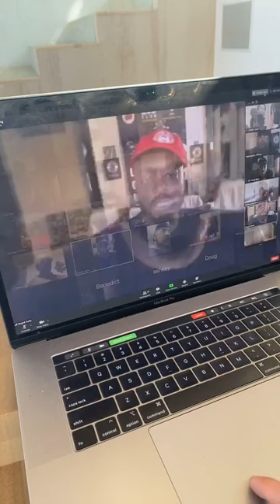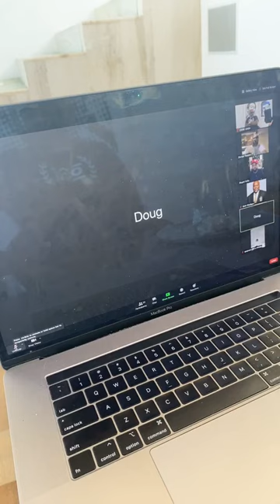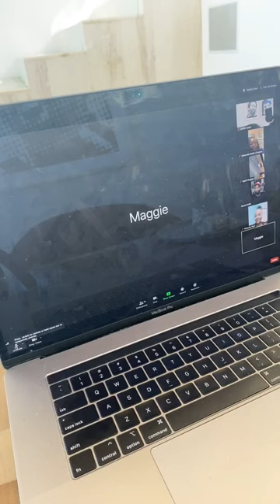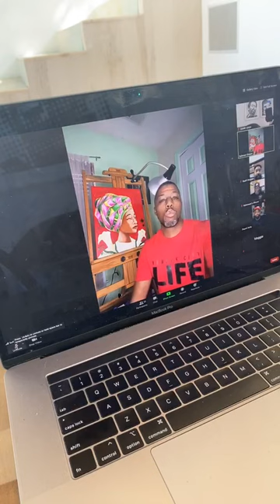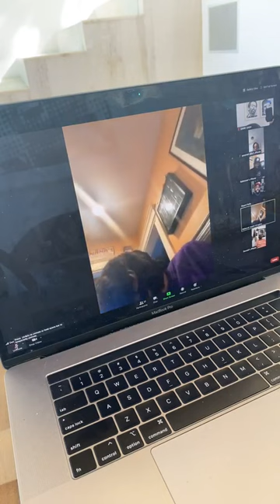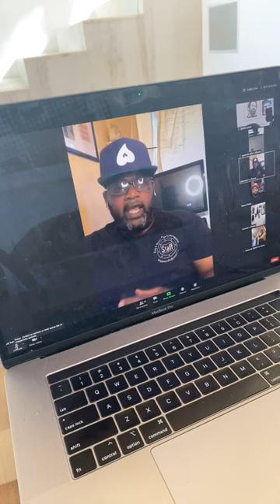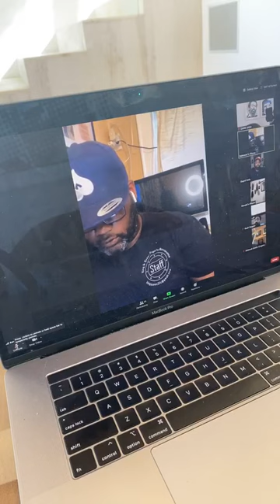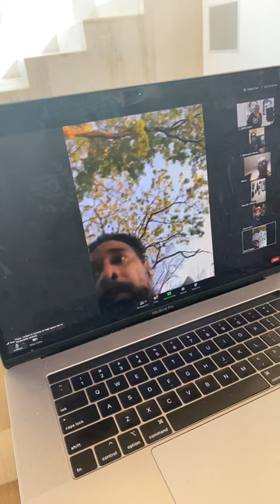FIGHT for A PURPOSE, Especially LOVE! - Dame Dash Live Motivation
Dame Dash

First 5 Minutes of Automated Transcript:
00:00
about this about just a couple of days
00:01
ago you know because I've seen you
00:04
tirelessly I'll be on your phone
00:07
duping a lot of things that with some
00:11
relationships with some people that
00:13
believe in a point in the same direction
00:15
of and wanting to achieve the same goal
00:17
that if you've got those people together
00:20
Wow I know it would be powerful yeah I
00:24
told you know I've always been in your
00:27
corner and I'll always be in your corner
00:31
and I'll always be that og that try to
00:34
give you whatever information or
00:36
whatever knowledge I've has to pass on
00:38
so that you guys can continue to do long
00:41
because you know me and Senators get
00:43
like over the hill thousand pounds with
00:56
it and resources that we could bring to
00:59
the table all right so you know where
01:03
I'm at I'm down with it I've been
01:05
wanting this for a long time and I'm
01:07
glad that you're facilitating you know
01:10
I'd appreciate it man thank you for
01:11
being a part of it next we're gonna go
01:14
to uh mr. huff and stout
01:17
recently found out man this guy's a
01:19
belated mr. Alex Tariq best man what's
01:22
up dude thank you for allowing us to be
01:26
here today bringing us all together man
01:28
I'm the CEO and founder of the hub help
01:31
us become better arts and trauma center
01:34
here at North on Prince Street going for
01:36
the last 40 years and watch and do grew
01:39
up in the music business and seeing all
01:42
of this stuff and we've got similar
01:44
mindsets with you guys in the arts as a
01:46
way of helping the hill our community
01:49
about entertainment education and
01:51
environment and you know just try to
01:53
utilize those three prongs to be able to
01:56
help our community
01:57
better so thank you we should commander
02:00
uh yes sir next up we're gonna have
02:06
asking hi everyone can you hear me yes
02:16
yeah okay okay so my name is Ashley
02:20
brown I reside in essence County North
02:24
but I work for a new pathway counseling
02:27
so we service adolescents and young
02:30
adults with substance abuse and
02:32
alcoholism so thank you oh okay I'm
02:38
sorry I said thank you for coming on of
02:41
course of course
02:45
next up are we gonna go with our mr.
02:49
Benedict Carriere you got your phone one
03:08
good bit still that bit just lost them
03:16
all right cool Oh Beth our King yeah is
03:50
not commenting now it just sounded
03:52
better
03:56
[Music]
04:10
[Music]
04:49
thank you for being a part that next
04:52
we're gonna go up to Bishop renowned